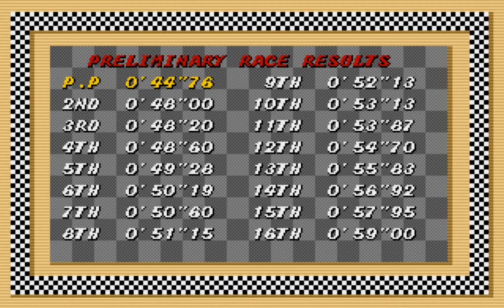Super Monaco G.P. - Amiga 500 - France - Full Race